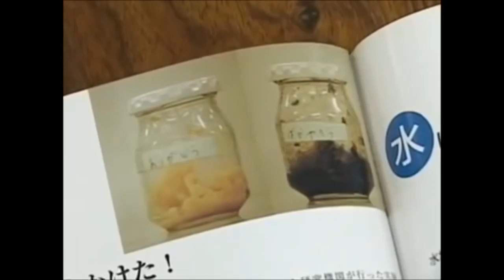Sanación mediante las palabras.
Los invitamos a visitar nuestra TIENDA, donde podrán encontrar todo el material y libros de evangelización de Misión Ruah Foundation para ayudar al que más lo necesita, con cada compra ayudas a las obras de caridad de Misión Ruah en el mundo.

Book “24 Hours of the Passion of Our Lord Jesus Christ”
Libro “24 Horas de la Pasión de Nuestro Señor Jesucristo”,
Libro “La Reina del Cielo en el Reino de la Divina Voluntad”,
Libro de oraciones Ruah, Rosarios, Camisetas y mucho más...